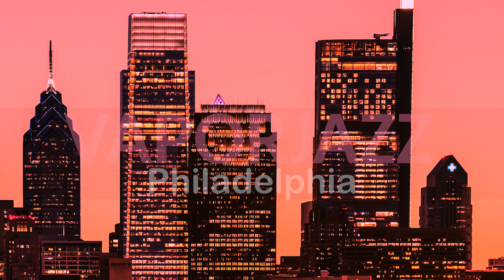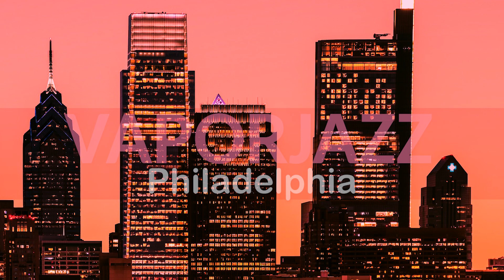Philadelphia | FM Radio Simulation | FAN REQUEST | Vaporwave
Fan Requested visuals of Philadelphia, PA. An extra crunchy FM vaporwave mix, just how I like it!

"Mix" generally refers to the sound design rather than the assortment of tracks.

Vaporjazz Lounge re-creates pre-digital media listening experiences in the form of jazz music edited and filtered into vaporwave through layers of nostalgia. Special care goes into each mix, with ongoing experimentation and improvements to bring you authentic and immersive emulations of different listening aesthetics, medium and environments.

Suggest or request an environment or emulation in comments!

Would you like to hear more like this? Which mixes are your favorites?

Would you like to see your city featured in a video? If I can locate footage I will place all requests in the production cue.

I believe there is no other channel like this on the entirety of YouTube. If you find one, send me a link!

It makes a huge difference to the success of any video you enjoy watching; mine, or anyone else's.

NAVIGATION
Track 01 - 00:00
Track 02 - 04:12
Track 03 - 08:17
Track 04 - 11:29
Track 05 - 20:34
Track 06 - 25:42
Track 07 - 29:54
Track 08 - 34:25
Track 09 - 38:21
Track 10 - 42:42

CREDITS:
Profound gratitude and appreciation to all artists who make their work freely available for other creators to manipulate into new works. They make this channel possible.

The use of these original works to create new, derivative works is is no way an endorsement from the creators of the original works.

AUDIO (All music and sound effect samples have been altered and edited by Vaporjazz Lounge):

1. assigned topic by foxxy mulderr
Changes: Remix/edit

2. Itchy Sky-Cut Scene by itchysky
Changes: Remix/edit

3. I Got Rhythm

4. Swing Theory by Freedom Trail Studio

5. Patron Saint of Heists by Bryan Teoh

6. Marxist Arrow by Twin Musicom

7. Red Eye by E's Jammy Jams

8. Be Cool by Mr Smith
Changes: Remix/edit

9. Happy (Out on Spotify) by Luke Bergs
Changes: Remix/edit

10. untitled jam a 10 29 10 by Split Phase
Changes: Remix/edit